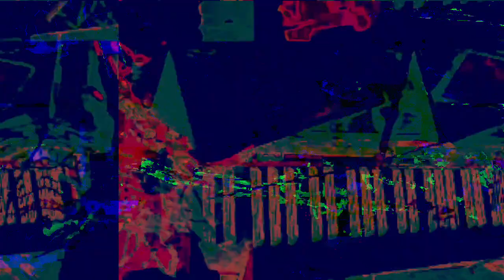[EPILEPSY WARNING] Indigo plays sons of the forest with his friend Louis *Photosensitivity Warning*